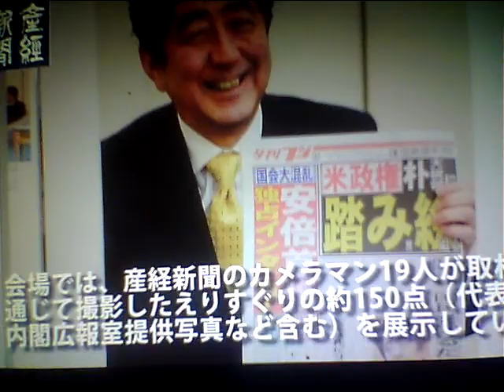Hideo Ishihara Synphony 2022 12 New Cinema TV Asahi Sony Tamori 安倍晋三写真展東京タワー 石原英男 Yamaha MotifSol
Hideo Ishihara Synphony 2022 12 New Cinema TV Asahi Sony Tamori 安倍晋三写真展東京タワー 石原英男シェイクスピアYamaha MotifSol HamletDragon Hi Project小室哲哉Yamaha EOS B700Disney梅屋Marler黒柳徹子タモリNHK辺見えみりハリー杉山平塚OSCFM湘南ナパサ土屋太鳳Mariah CareyHero有村架純尾崎豊I love youChage & AskaSay YesアンナVoyagerdsLivin On EdgeSubaruAriana Grande素晴らしい世界を一緒に見ようぜShibuyaTakagi KlarvierSylvester StaloneOver The TopBilly JoelPianomanRobinZanderIn This CountryTokyo Big Site Beetohven For Erise Kawai YoshikiSmap北野武草彅剛香取慎吾YamadaDenkiRockySLYChopin Nocturn伊藤英明黒柳徹子有村架純荻野目洋子加藤夏希Rola水沢アリーTGCPrince浅田真央Celine Dion Titanic My Heart Will Go On Love It Aerosmith  miss a thingオードリー春日 綾瀬はるか 及川光博ダウンタウンHarry PotterEma WatsonDaniel池谷直樹ケインコスギ跳び箱北野武Blues Willis加藤浩次高畑藤原紀香清原菜々緒新庄剛Tom CruiseLivin On Edge33真夏の果実涙のキッスSothan All StardsサザンオールスターズOrga Kyurirenko Oblibion KarinaAnna TsuchiyaVoyagerds Kevin Costner宮沢りえ芦根京子Yoshiki X JapanCeline Dion Titanic ArmagedonTom Belenjour Wesley Snyps Charlie Sean Mejour Leagu瀧本美織ソニー山本美月odley HepburnMaddonaJean Claudo Van DamNicolas Cage 鎌倉殿の13人 小栗旬 佐藤 小池栄子 Jurian Moor 黒柳徹子内田有紀尾崎豊I love you Oh my little girl 高島礼子 地井武男 Yutaka Ozaki 百田夏菜子 SLY Clif Hunger I dont want to miss a thing Angel Sylvester Stallone Robert De Niro Jean Leno Ronin Russia Puchin USA Baiden Predident Yamaguchi ロシア プーチン アメリカ バイデン Ukuraina War ウクライナ戦争 Nirvana Kurt Cobain Aerosmith Steeven Tyler Subaru Akiko Yada Love It 織田裕二 矢田亜希子 ダウンタウン 松本人志 潤 原田龍二 上戸彩 岡田将正 浜田 鶴瓶 清野菜名 Miori Takimoto 沢村一樹 寺島進 水谷豊 沢口靖子千鳥ノブ Livin On Edge Eat The Ritch Back In The Saddle Sweet Emotion Michael Jackson Jam Thriller Anna Tsuchiya Voyagerds Sony Lagoon Miori Takimoto Knock Out Boy Amazing Angel Over The Top Robin Zander In This Country Kurt Rassel 土屋太鳳 山田涼介 坂本龍一 Energy Flow Ryuichi Sakamoto 鈴木あみ 鈴木福 99 岡村隆史 松竹 大怪獣の後始末Christen Stuwart Angela Aki Aeon This Love 片岡鶴太郎 おじいちゃんの古時計 Harison Ford Michael Nyman Piano Lesson Nirvana Kurt Cobain Big My Seacret Bach Prelude in C 小林稔二 佐藤藍子 竹野内豊Chopin Nocturn 水谷豊 相棒 反町隆史 広瀬アリス Fuji TV Teppen Piano 久石譲 菊次郎の夏 北野武 Tokio 前田敦子 AKB48 北京五輪 城島茂 松岡 Pianoman Billy Joel  Stalone Over The Top 水谷豊 相棒 Synphony No 9 Coral What You Say NHK オダギリジョー ピアノ絶対音感テスト 国友 よろずや 深津絵里 Ginza Bill  23 Nissan 宇多田光 宇多田ヒカル Xhibision Shiseido 君に夢中 石原英男 TBS 石田ゆり子 ショパン ノクターン Blues ブルース Come Come Everybody Long Beach Tom Cruise Penerope Crus Cameron Diaz Vanila Sky Berlin Take my breath away テレビ東京 Harvey Kaitel Cop Land NHK Shaku Yumiko Ariyoshi Panda Subaru Canon  釈由美子 有吉 Tao Tsuchiya Narumi Yasuda Kouichi Satou Kiyoshi Konoyoru きよしこの夜 Piano Perfect Pitch Test Eric Clapton Tears in Heaven 大磯ロングビーチ 安田成美 佐藤浩市 仲間トオル 吉永小百合 Fujisan Kimigayo 富士山 君が代 小田原城 Odawarajou 富士大石寺 カブスカウト 競歩会2年連続優勝 Shinagawa Nihon TV Giburi Tonarino Totoro Miyazaki Hayao Joe Hisaishi 品川日本テレビ 宮崎駿 となりのトトロ ジブリ Music Roppongi Hills Satomi Ishihara 石原さとみ 石原英男 テレビ朝日ミュージック 六本木ヒルズ タモリ 森田一義 Smap 木村拓哉 Koki Lady Gaga Al Pacino House Of Gucci Keanu Reaves Matrix キアヌ・リーヴス マトリックス Korg Trinity Arashi 嵐 櫻井翔 松本淳 Rolex NHK Shibuya Marui 丸井 D&G Modi Tower Records Michael Jackson Prince 渋谷タワーレコード マイケル・ジャクソン プリンス Grand PianoTBS Love It Akiko Yada Piano Perfect Pitch Test Sony Play Station ソニー Fuji TV Dragon Hi Project Kawakita 美しい光と共に歩めば 香里奈 嵐 二宮和也小池百合子フリーター家を買う Utsukushii Hikarito Tomoni Ayumeba Karina Kazuya Ninomiya Arashi Station Tamori相棒水谷豊反町隆史仲間由紀恵石原さとみ中居正広 Smap Masahiro Nakai 河北麻友子 Mayuko Kawakita Shelly シェリー ピアノ絶対音感テスト NHK 紅白歌合戦 Kouhaku Uta Gatsusen Sylvester Coat Dazul 辻堂 Yutaka Ozaki Aerosmith Joe Perry Armagedon Maddonna Holiday ビリー・ジョエル ピアノマン Rizin RenaFirst Love Sothan All Stards Itoshino Elie Elly My Love Namidano Kiss Manatsuno Kajitsu Chihiro Onizuka Getsukou Moon Liggt Memai Ryuseigunさだまさし 星野源 大泉洋 薬師丸ひろ子 天体観測 あいみょん ゆず 清原 尾崎豊 松崎茂 那須川天心 アンジェラ・アキ 宇多田光 宇多田ヒカル サザンオールスターズ 桑田佳祐 Keisuke チャゲ＆飛鳥 鬼束ちひろ 月光 眩暈 流星群 秋川雅史 千の風になって ミーシャ 始まりのバラード はじまりのバラード シルベスター・スタローン ロッキー コートダジュール辻堂 Madonna 光Genji チャゲアス 浜崎あゆみ MJ コロナ 芸能人 英語 One Dierection 光Genji チャゲアス MJ コロナ 芸能人 英語 Alpha 算数 Tamori Angela Aki Tsujidou Coat Dazul Steeven Tyler 辻堂コートダジュール エアロスミス マイケル・ジャクソン セリーヌ・ディオン タイタニック マライア・キャリー工藤静香 本木雅弘 布川 薬丸裕英 Smap 中居正広 木村拓哉 西城秀樹 とんねるず 木梨憲武 石橋貴明浅香唯井上晴美松本明子おりも正夫Alphabet片岡鶴太郎 田原俊彦 ウッチャンナンチャン 内村良光 南原 ローリングストーンズ 加山雄三 君といつまでも 本田翼 乃木坂46 白石麻衣 井上陽水 少年時代 光ゲンジ 諸星和己 ガラスの十代 週刊朝日 アレン・アイバーソン ニルバーナ カート・コバーン Tokyo Girls 小室圭 雅子様 石田ゆり子 小泉小泉進次郎 東京ガールズ  Lee Fine 女性自身 大磯ローソン 東京オリンピック 2021 パラリンピック Pararinpic ベートーベン交響曲第九版『歓喜の歌』大磯ロングビーチ 天皇陛下 Enperror 女性セブン Josei Seven TV Guide 週刊朝日 Shukan Asahi Yamaha Piano ヤマハ音楽院 講師 ピアノ Club A Class A Cotton Club X Royal Chanel Qeen Snack Jupiter Blue Note Tokyo Coat Dazul 辻堂店 Tokyo Dome 東京ドーム 東京スカイツリー 東京タワー NHK Sony ソニー 平塚OSC 平塚OSCFM湘南ナパサ Cineplex 平塚 Sony ソニー United Cinemas iMax Cinema 日本テレビ テレビ朝日 TBS Becky Live B フジテレビ テレビ東京 富士山 東京ディズニーランド Tokyo Disney Land Wowow Star Chanel BS 交響曲 ピアノソナタ 協奏曲 Yamaha Piano ヤマハ音楽院 講師 ピアノ Club A Class A Cotton Club X Royal Chanel Qeen Snack Jupiter Blue Note Tokyo Coat Dazul 辻堂店 Tokyo Dome 東京ドーム 東京スカイツリー 東京タワー NHK Sony ソニー 日本テレビ テレビ朝日 TBS Becky Live B フジテレビ テレビ東京 富士山 東京ディズニーランド Tokyo Disney Land Wowow Star Chanel BS 交響曲 ピアノソナタ協奏曲